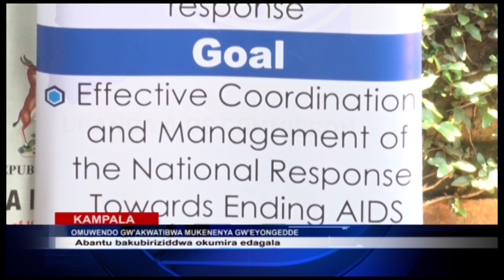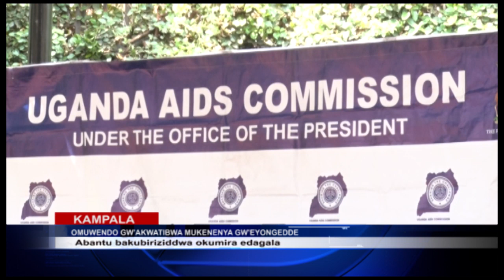OMUWENDO GW'ABAKWATIBWA MUKENENYA